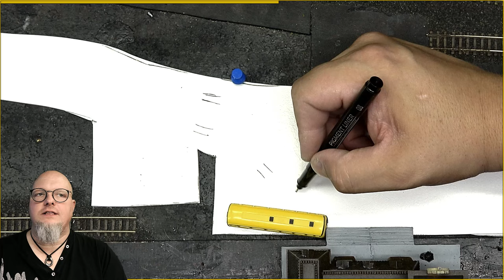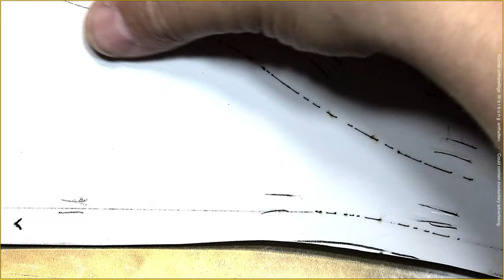TUTORIAL: Perfekter Straßenbau (Teil 1/3) - Faller Carsystem 🚂 [#217] Modellbahn N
So baue ich nun das perfekte Straßensystem. Die doppelten Magnetbahnen sind nun meine erste Wahl. Die winzigen Kurvenradien passen nun Super zur Modellbahn in 1:160.
Heute werden die Magnetstreifen verlegt mittels Lasercutter.
Ein System welches endlich fehlerfrei läuft. Warum bekommt das Faller nicht hin? 🤔
LG Uli 🙋🏻‍♂️

LIZENZEN